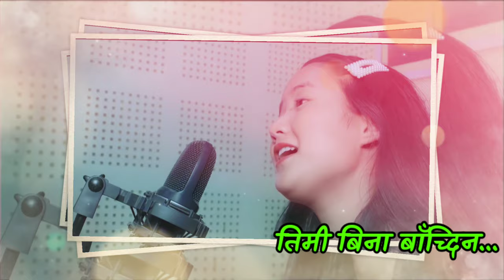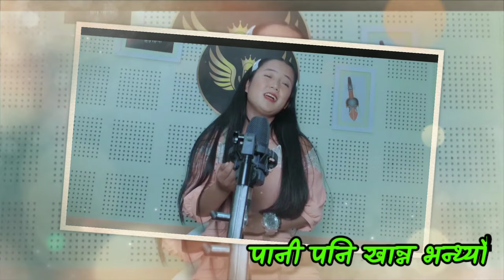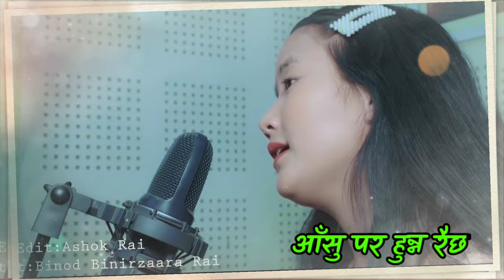New Nepali Song | Udi Jane Ban Chari | Lyrical Video by Marina Lepcha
Vocal🎶 :- Marina Lepcha
Lyrics🎶:- Durlav Jantare
Music🎶:- Bikram Rai

सम्पर्कको लागि नेपाल ,थमन के सि ,
mobile number

इन्दु लावती
Isreal

america
डिल्लीप छेत्री
mobile no

Cyprus
ZenithChang lama

Our official
1 YouTube Channel
Name - SSOG OFFICIAL

2) FACEBOOK PAGE
Name - SSOG PARIWAR

3) SSOG FACEBOOK ACCOUNT
Name - Ssog Pariwar

4) INSTAGRAM
NAME - Ssog Pariwar

9) SECOND SMULE ID.

SSOG OFFICIAL Pvt. Ltd is a solo authorized company to upload this video. Uses of this video on other channels is strictly prohibited, if found in the appropriate action taken. Don't try to upload in other channel